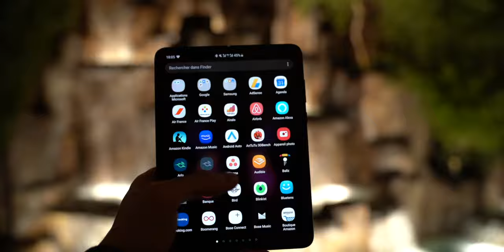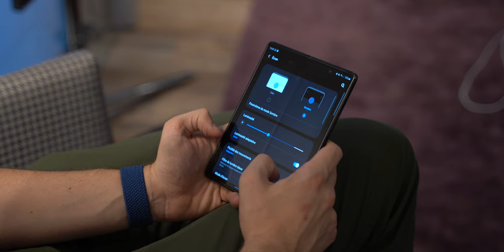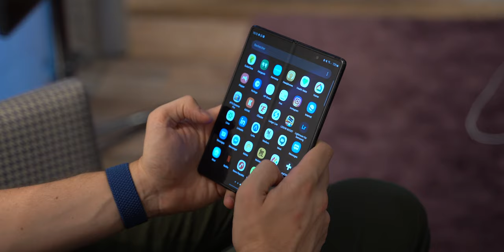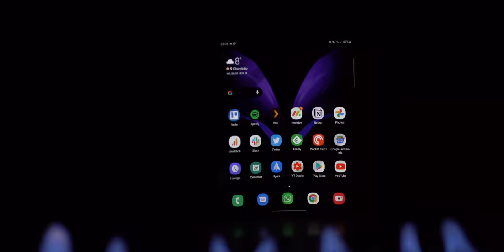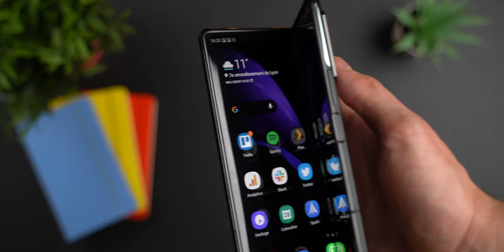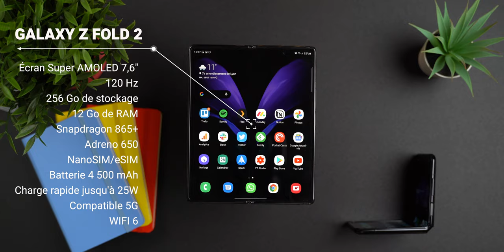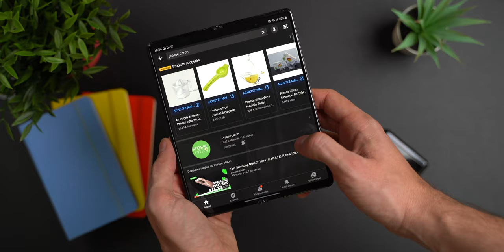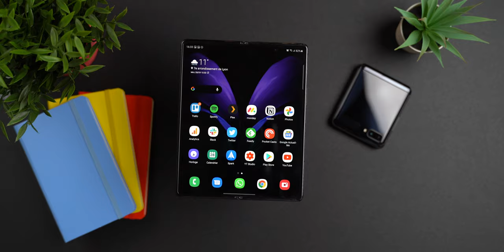Test Samsung Galaxy Z Fold 2 : il est INCROYABLE mais...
Après plus de deux semaines complètes d'utilisation, découvrez mon test du Samsung Galaxy Z Fold 2. Le nouveau smartphone pliant de Samsung est une évolution majeure du premier Fold. Vaut-il ses 2 020€ ? Les smartphones pliants ont-ils un avenir ? Réponse dans mon test complet du Samsung Galaxy Z Fold 2.